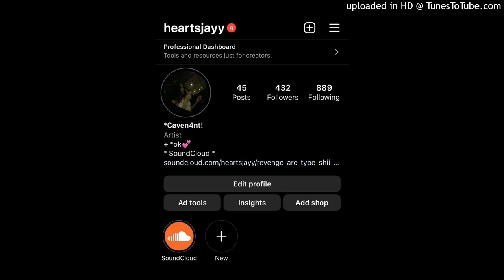revenge arc type shii (prod. lxrdose)